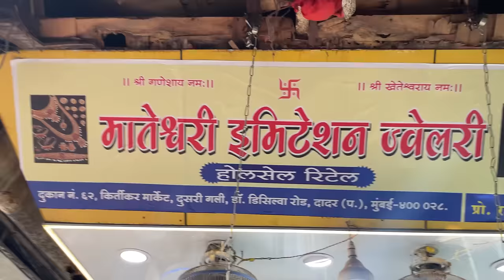दादर मार्केट-Dadar Jewellery Market |Cheapest Jewellery Shopping |Maharashtrian Jewellery Collection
Rudraksh Art Jewellery

Address- Shop No.102, Kirtikar Market, 3rd Gali, Dr.D'Silva Road, Dadar West, Mumbai-400028